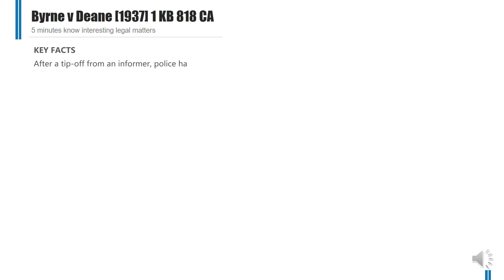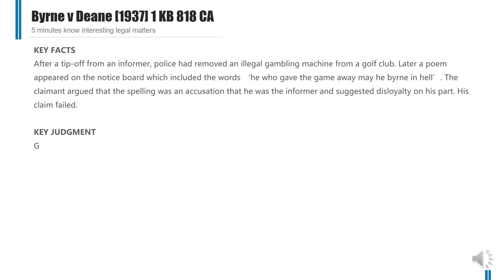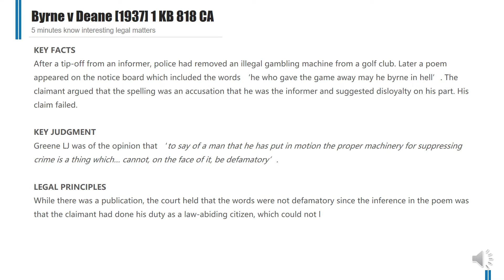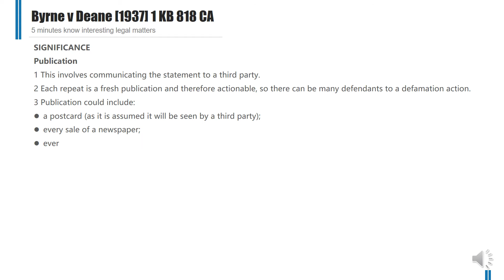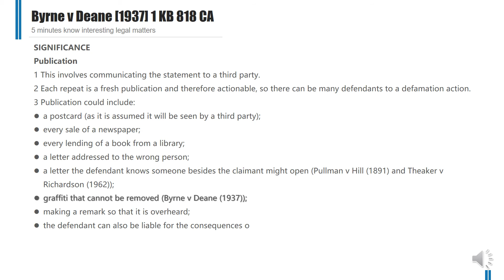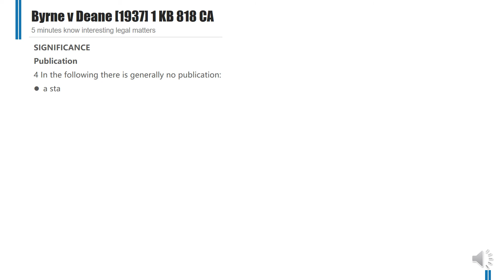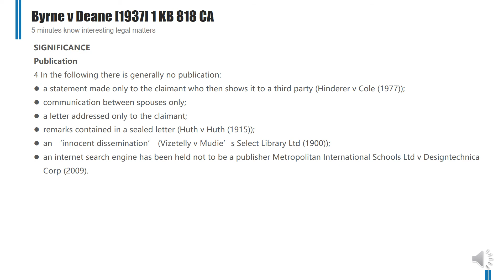[Case Law Tort] ['publication'] Byrne v Deane [1937] 1 KB 818 CA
5 minutes know interesting legal matters
Byrne v Deane [1937] 1 KB 818 CA (UK Caselaw)